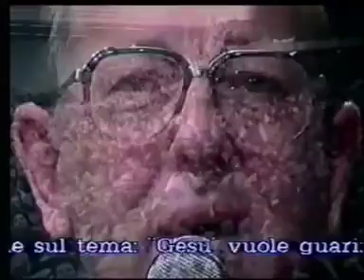LA POTENZA DI DIO: I miracoli esistono! Un video che ti sconvolgerà.